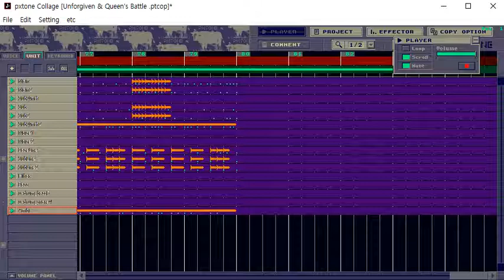[PXTONE] CRASH FEVER Unforgiven & Alice in the Alice (Queen's Battle Version) Nonstop Mix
[Download Link]